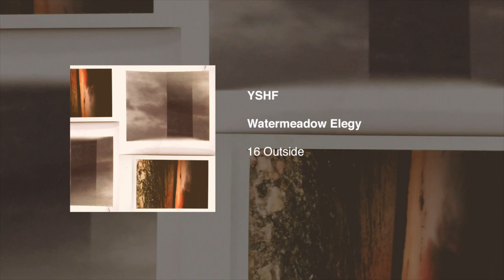YSHF - Outside (Official Audio)